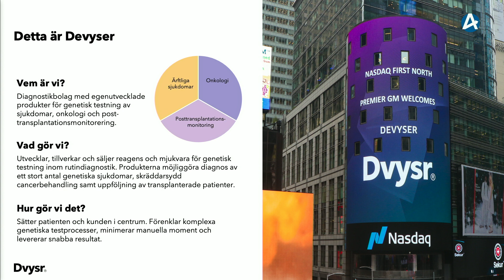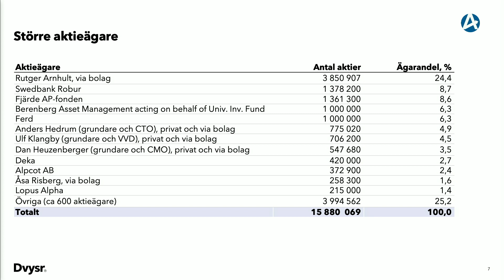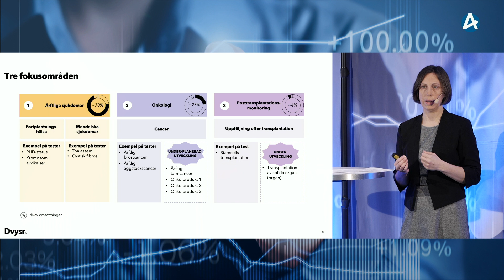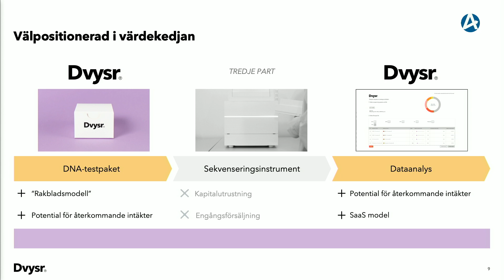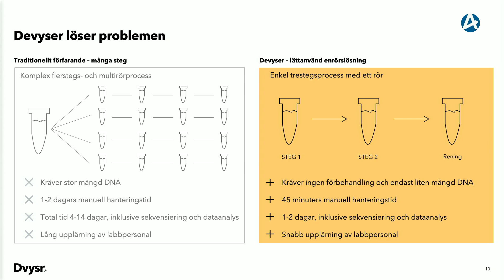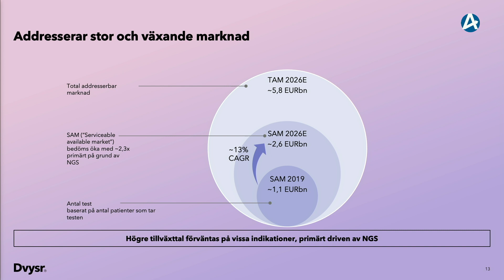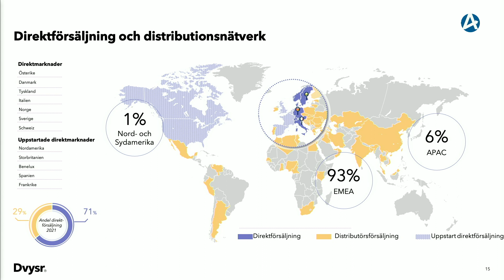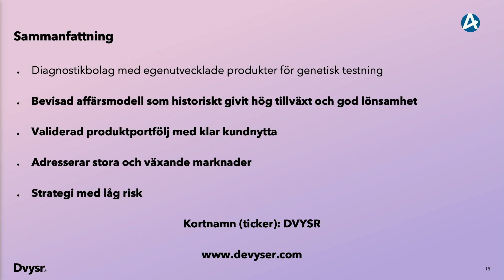Devyser Diagnostics – Aktiedagen Stockholm 14 mars 2022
CFO Sabina Berlin presenterar bolaget